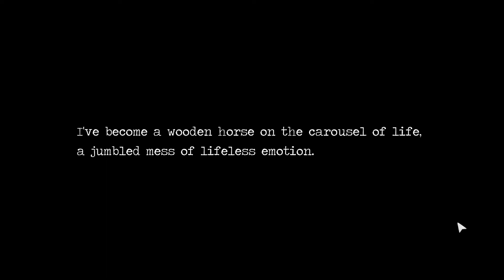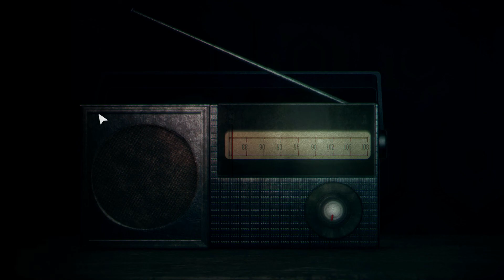00110011 00110001 00110111 | Detention - Part 3